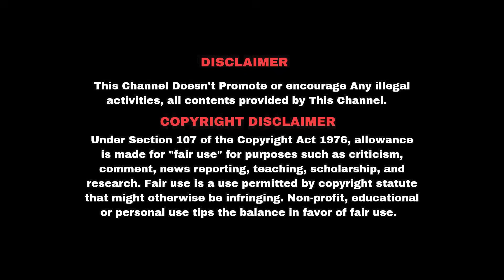மக்கள் தாலியை காணிக்கையாய் போட செய்வதுதான் சிறந்த பிரசங்கம் !